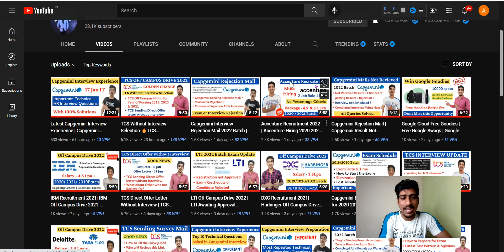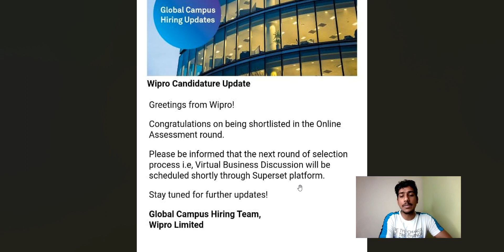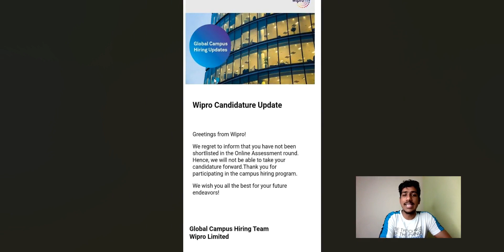Wipro Elite NTH 2022 Result Out | Wipro Virtual Business Discussion | Wipro Interview Preparation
Elite NTH FY'23 - Phase 2
Elite National Talent Hunt 2020/2021/2022 batch
Elite Off Campus 2021
Elite Off Campus 2022
Wipro NTH 2021
Wipro NTH 2022
Wipro Elite NTH Off-Campus 2021
Wipro Elite NTH Off-Campus phase 2
Wipro off campus drive 2021
Wipro off campus drive phase 2
Wipro Project Engineer 2021
Wipro hiring for Project Engineer role 2021
Wipro recruitment 2021
Wipro latest jobs 2021
Wipro hiring freshers 2021
Wipro NTH Exam Pattern 2021
Wipro Elite NTH Exam Pattern 2021
Wipro Project Engineer Exam pattern 2021
Wipro Project Engineer Selection process 2021
Wipro Elite NTH Selection process 2021
Wipro elite phase 2 hiring
Wipro phase 2 hiring
Wipro phase 2 hiring 2021
Wipro phase 2 hiring 2022
Wipro phase 2 hiring for 2021 batch
Wipro phase 2 hiring for 2022 batch